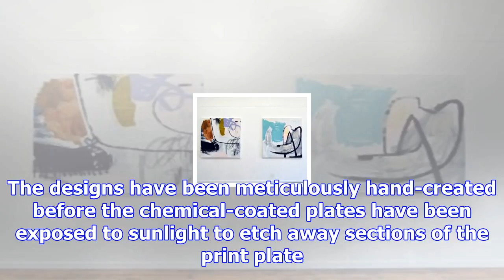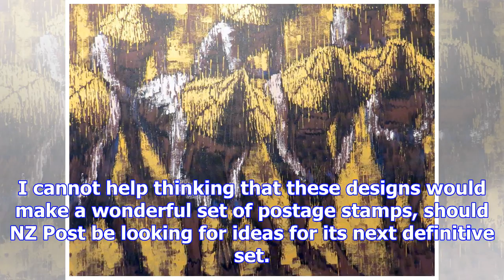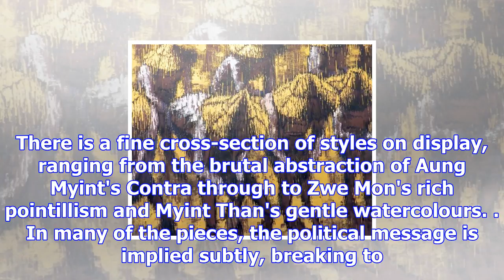Art seen: december 07